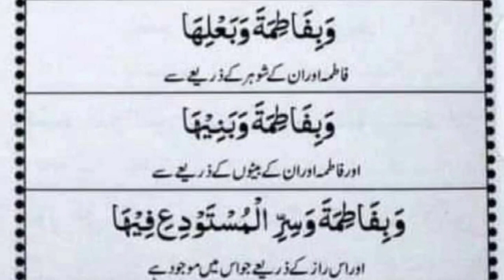Bibi Fatima a.s ki Dua | muskilat ka wazifa |wazifa for any hajat | her hajat ka wazifa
views searching

fatima zehra
syeda fatima zahra
fatima zahra
bibi fatima ki dua
sana e fatima zehra
hazrat fatima zahra
dua bibi fatima zahra
bibi fatima ki kahani
bibi fatima
bibi fatima manqabat
bibi fatima zehra ki dua
bibi fatima zahra dua
bibi fatima zahra ki dua
munajat bibi fatima
hazrat bibi fatima zahra ki dua
fatima zahra ki sana
bibi fatima zehra
mein naukar fatima zahra ki
fatima
dua e fatima zehra
zehra
hazrat bibi fatima ki dua
wazifa
wazifa for any wish
wazifa for any hajat and success every work